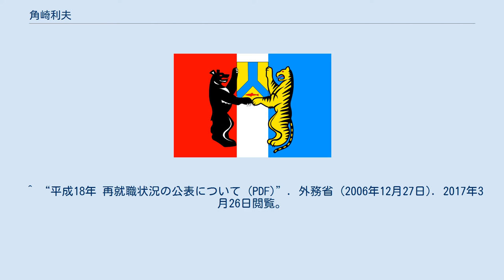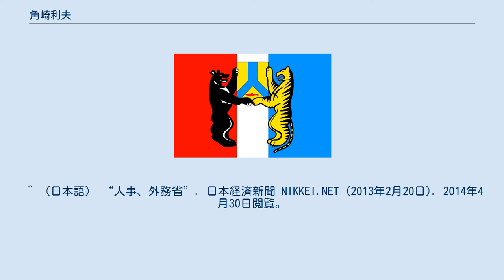角崎利夫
角﨑 利夫（つのざき としお、1948年（昭和23年）6月28日 - ）は、日本の外交官。
カザフスタン兼キルギス駐箚特命全権大使、セルビア兼モンテネグロ駐箚特命全権大使、査察担当大使などを歴任した。
富山県立高岡高等学校を経て、1972年（昭和47年）東京大学法学部を卒業し、外務省に入省する。
外務省では、駐ソ連大使館、駐英大使館勤務、外務省国際連合局人権難民課長、大蔵省関税局監視課長を経て、 夫人の角崎悦子は、アジア防災センター主任研究員。
悦子夫人の父は大蔵官僚出身で自由民主党衆議院議員、経済企画庁長官や総務庁長官を務めた塩崎潤。
帝京大学法学部教授や政策研究大学院大学（政策研究院）名誉教授の山根裕子は悦子夫人の姉、自民党衆議院議員で安倍内閣内閣官房長官の塩崎恭久は弟である。
^ a b ““生きた世界史”学ぶ 角崎在セルビア大使が母校・高岡高訪問”. 北日本新聞. (2011年1月28日). 2017年3月26日閲覧。
 ^ “平成18年 再就職状況の公表について (PDF)”. 外務省 (2006年12月27日). 2017年3月26日閲覧。
 ^ （日本語） “Amazon.co.jp:カザフスタン―草原と資源と豊かな歴史の国”. Amazon.co.jp. 2014年4月30日閲覧。
 ^ （日本語） “人事、外務省”. 日本経済新聞 NIKKEI.NET (2013年2月20日). 2014年4月30日閲覧。
 ^ （日本語） “【人事】外務省”. SankeiBiz (2014年2月15日). 2014年5月2日時点のオリジナルよりアーカイブ。
2014年4月30日閲覧。
 ^ 「特別職国家公務員の再就職状況の公表について（平成26年４月１日～平成27年３月31日）」外務省 ^ 山根 裕子(70200772) KAKEN 科学研究費助成事業データベース ^ 客員教員等 政策研究大学院大学 ^ 塩崎恭久 近現代・系図ワールド～政治家系大事典～塩崎潤 ^ “セルビアを知るための60章”. 明石書店. 2017年3月26日閲覧。